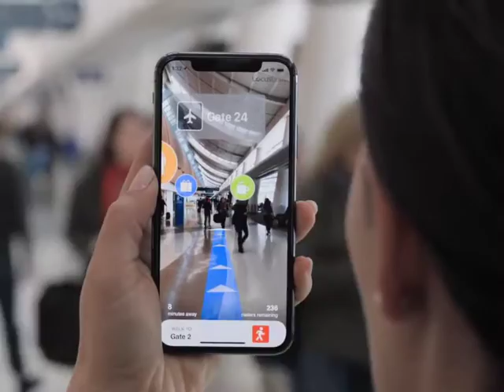für wen schilder lesen schon imemr viel zu kompliziert war…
für den gibts jetzt das neue iphone!!!11
wie ham die leute bloß bisher ihr gate gefunden?